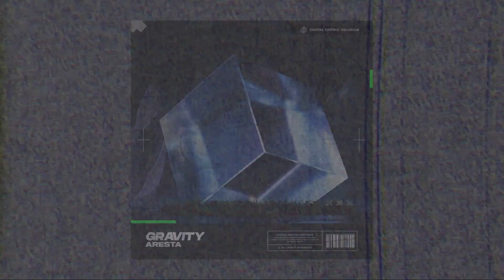Aresta - Gravity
"Aresta - Gravity" is OUT NOW!